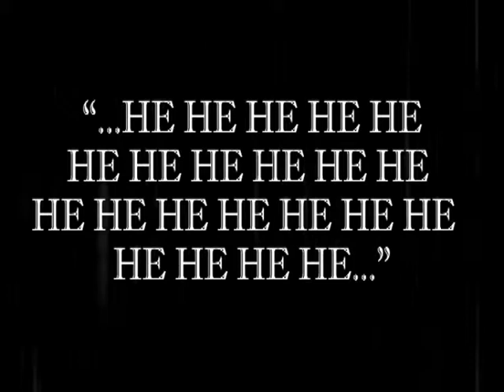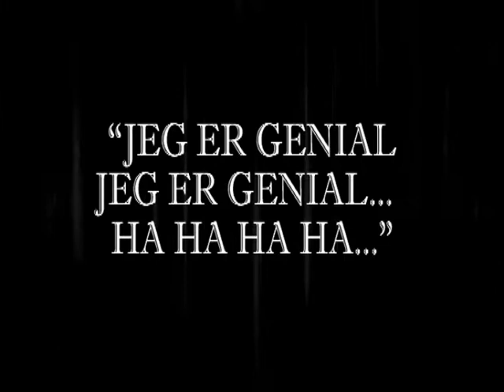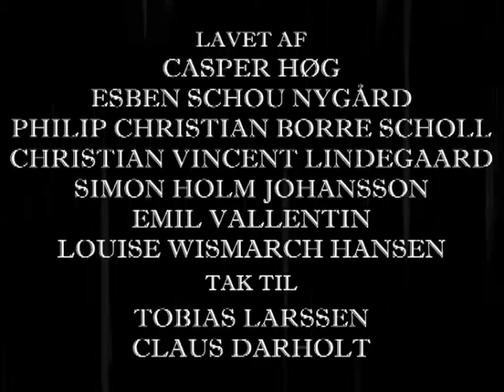Den Gale Dokter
A movie done by kids and me on Herlev billedskole